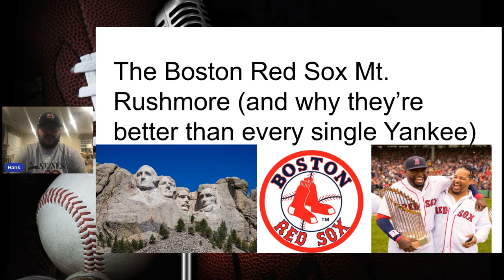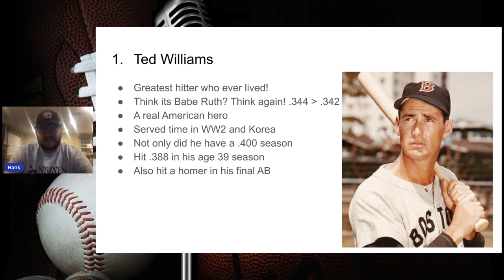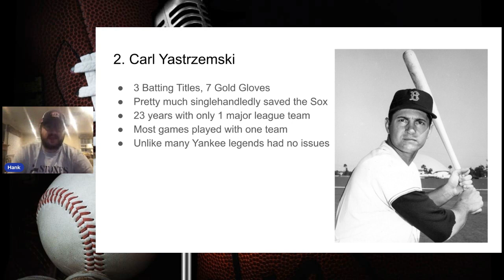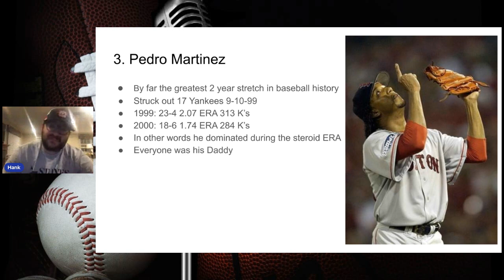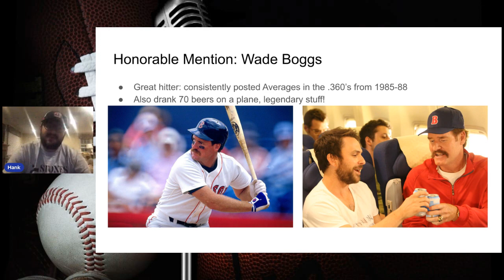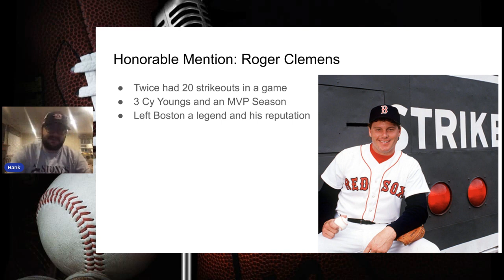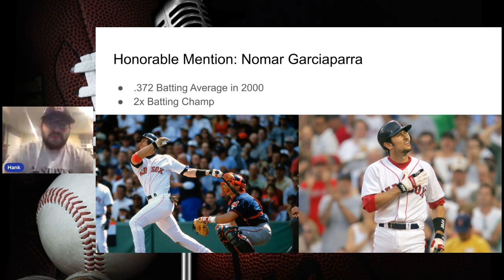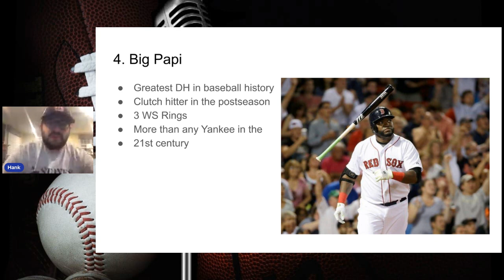Hank's 2022 Quick Picks Punishment | Mount Rushmore | Boston Red Sox | New York Yankees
Hank performs his 2022 Quick Picks Punishment!